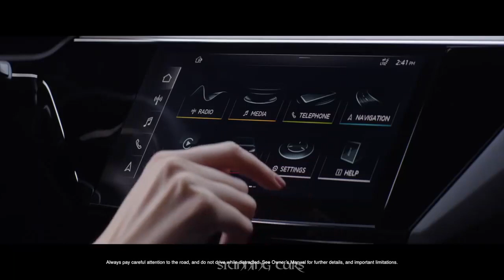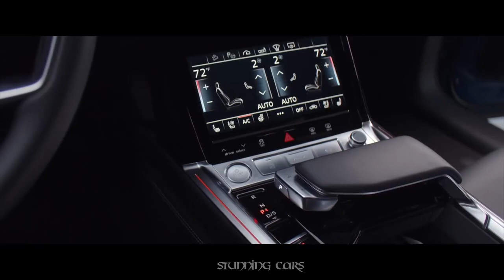2019 Audi E-Tron Electric car | The Future of Mobility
2019 Audi E-Tron Electric car | The Future of Mobility